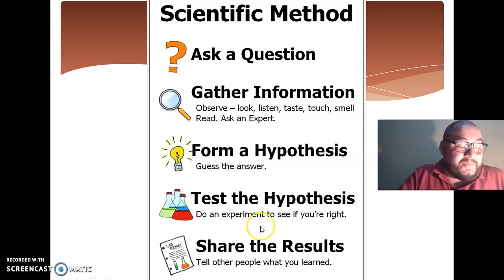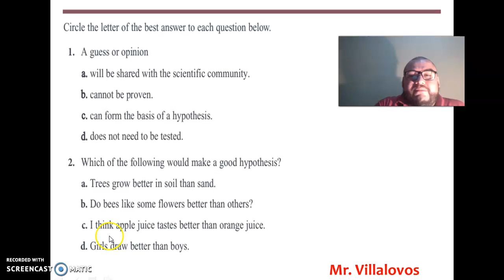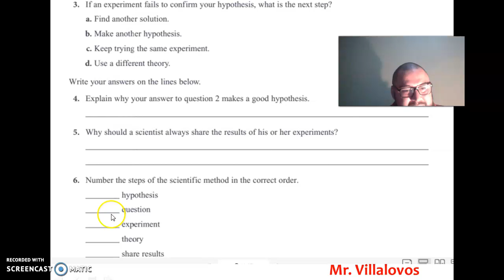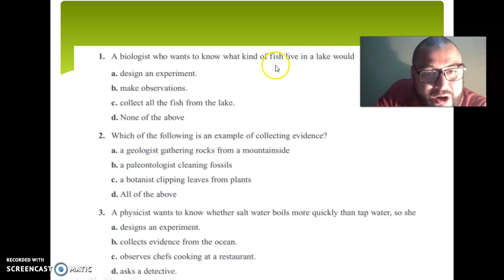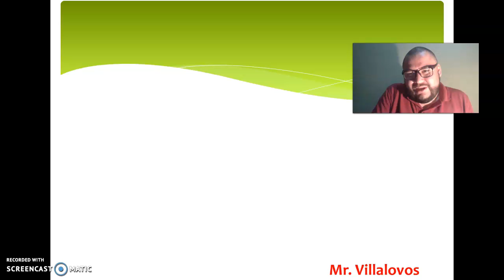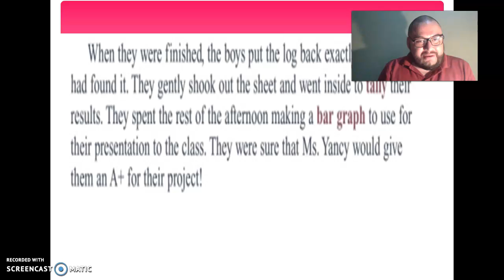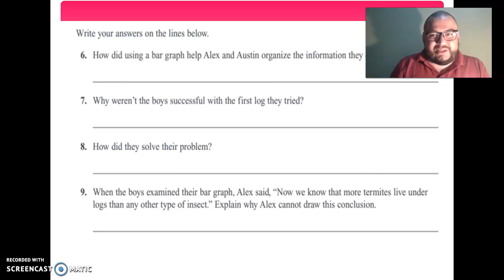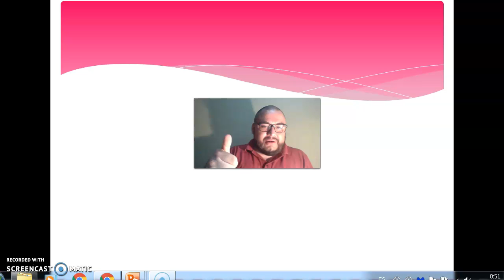Review lesson 4th grade